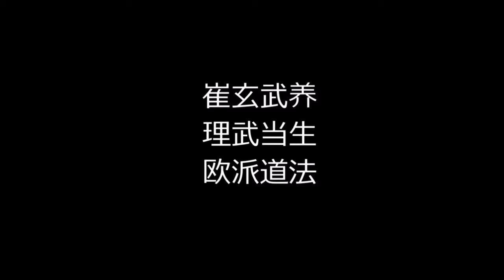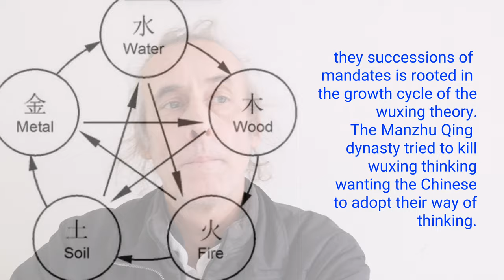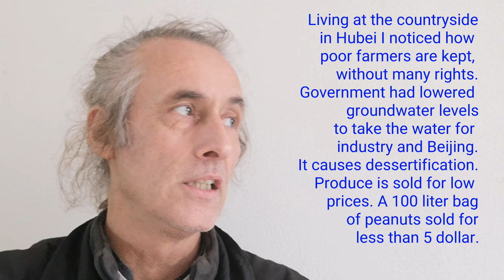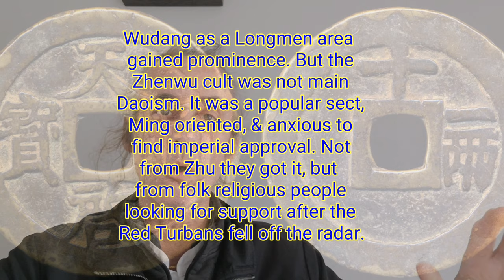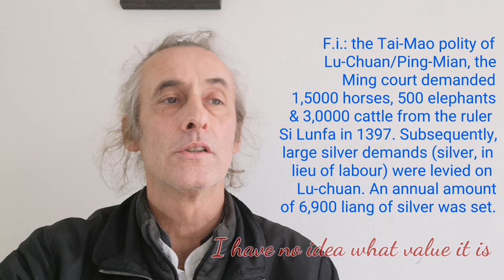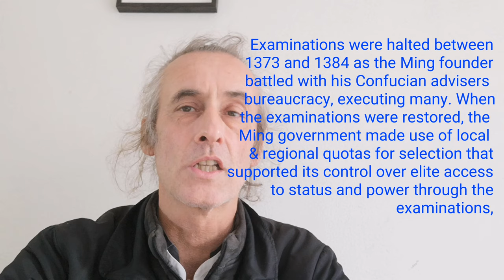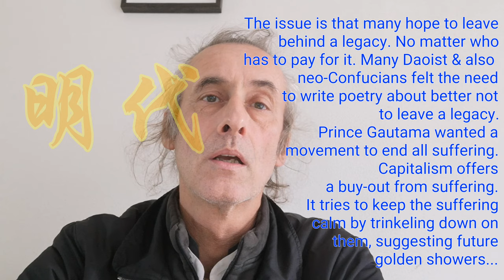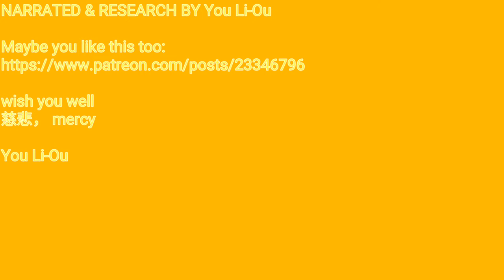How the Ming Dynasty shaped Wudang Daoist culture and modern China (1)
Daoland pdv90 on the Ming dynasty is the first in a series discussing the Ming dynasty and its impact on Wudang Daoist culture, modern Chinese politics, and indirectly on the Daoland program.

The movie is the first in a series for the history module in in our Chinese medicine and gongfu IOC Daoland Bachelor course. It is a part also of the understanding of Chinese medicine healthcultures throughout history.

In this video thematically i outline the founding of the culture and its place in past and modern histories. This video is also part of the explanatory program explaining the Daoland Healthcare project and how this might work in your life. It is rooted in daoist animism and ceremonial lifestyle, neidan alchemy, yangsheng self care and neo-confucian spirituality.

Daoland Healthcare is an extensive non-profit grassroot program to assist people in the self-healing process or who seek a career in a morally sound profession. This video builds on the subject of transcultural science. You can help this project by signing up

You’ll find access to classes of high level practice, career opportunities and other things for non-profit prices.

You can also just sign up because you like the videos and you wish more people can see it. These videos are not just for members or students but anyone interested in some Chinese history and taijiquan or medicine.
is the entrance to membership.
I will be gratefull to welcome you in our sponsorship program

Cibei 慈悲
游理欧
You Li-Ou

chapters:
00:00 Introduction
01:52 leader
02:36 the peasant who became king
03:47 dynastic successions
07:48 red turban society
09:49 start of the ming
13:39 Xi jingping and the Ming playbook
17:00 zhu yuanchang and communism
18:37 Ming dictatorship
19:15 governments are just like people
20:29 the ming as root of wudang learning